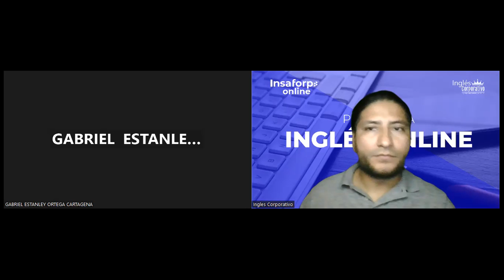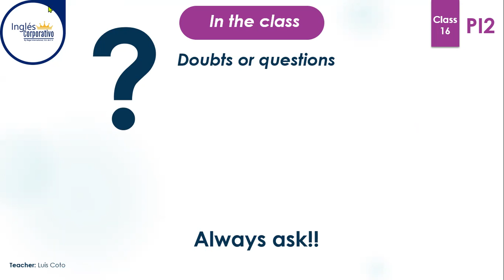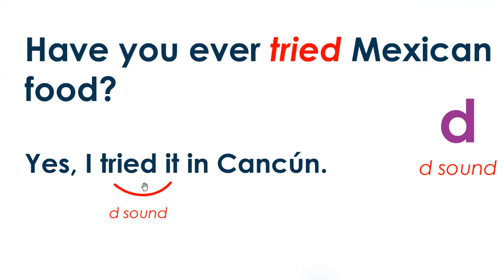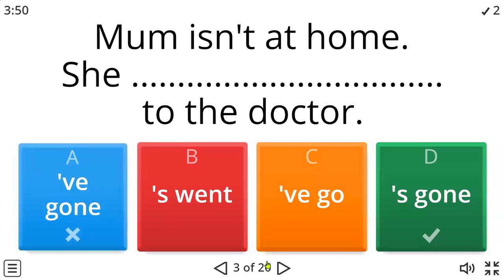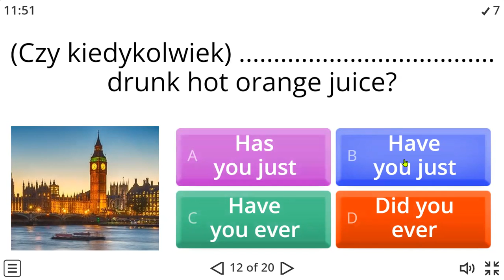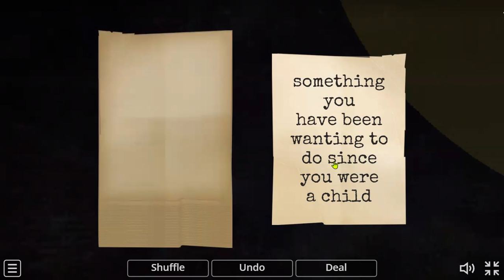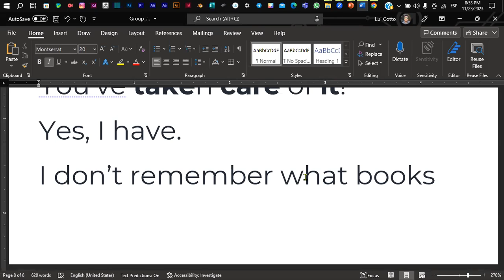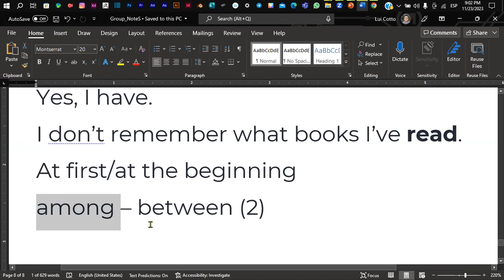Sesión 16-23-11-2023-PI2-01-8-9-PM-11-2023-Coto - Final Class - t-d-id Sounds - Present Perfect Act.